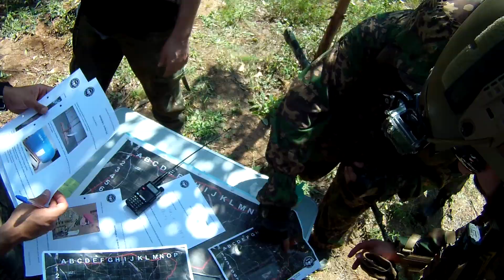AIRSOFT | SARGE | SAFE HOUSE II | SAS | SYSTEMA | PTW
Hello, it's been a long times since I've posted a new video, it's a new video , with my new team in a new field, this time we went to Leiria, playing in the fiel of the SOD team, we were more or less 110 players and the game was very good, no doubt we will be back to play more airsoft there. I hope you enjoy this new video.